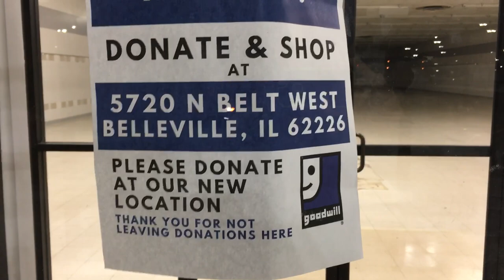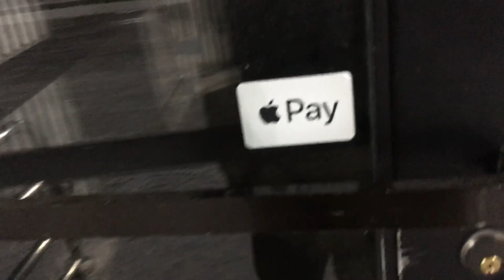Abandoned Goodwill/Schnucks - (Belleville, IL)